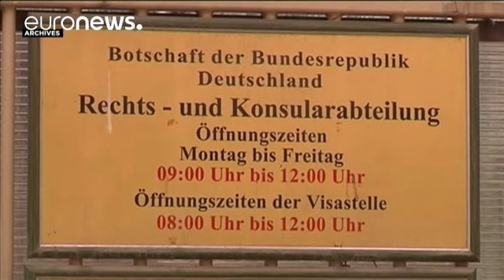Turquia ameaça UE de bloquear acordo migratório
Ancara endurece o tom face a Bruxelas. O presidente turco alertou a União Europeia que o Parlamento irá bloquear a implementação do acordo migratório se nenhum progresso for verificado  sobre a isenção de vistos para os seus compatriotas.

Angela Merkel deslocou-se à cimeira de Istambul e mostrou-se firme em relação às condições impostas à Turquia no que diz respeito aos direitos humanos e às reformas democráticas no país.

"O nosso ministro dos Negócios Estrangeiros e ministro da União Europeia…